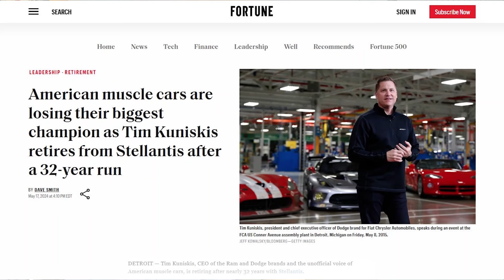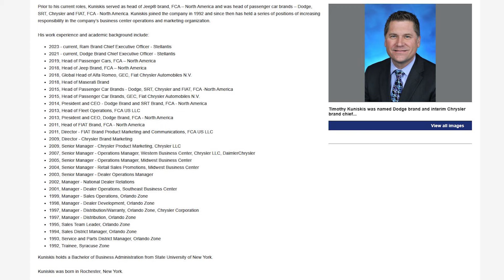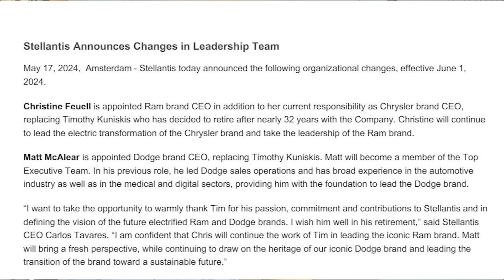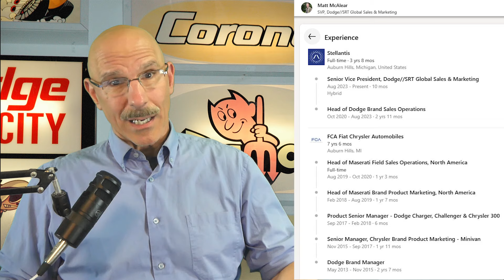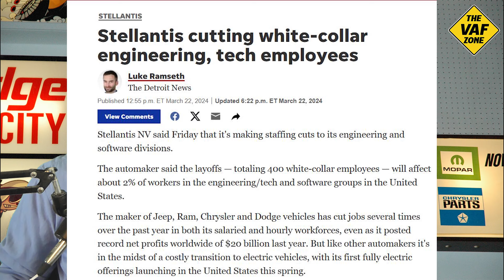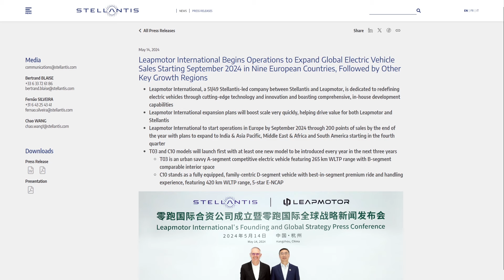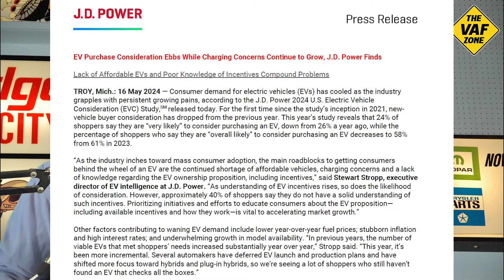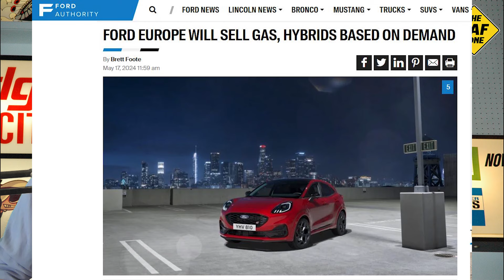Tim Kuniskis Retires- Is Dodge Finished? Will Dodge survive without someone like Tim at the helm?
Tim Kuniskis had been the number one advocate for keeping Dodge as the premiere American Muscle Car brand for quite a while now. I’m sure he’s been fighting hard and pushing back on the powers that be since the  Stellantis takeover, to preserve the Dodge brand. Unfortunately,  his time advocating for Dodge has come to an end. Will Dodge survive without it’s number one cheerleader? Will Dodge now become a mere shadow of itself with EVs and re-badged European cars populating the showroom floors? I discuss the market moving forward, and the folks who will be replacing Tim at Dodge and RAM.